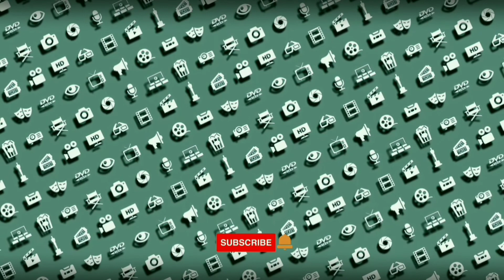UNCHARTED Final Trailer (2022) Tom Holland, Mark Wahlberg